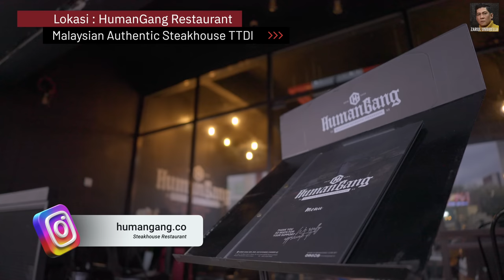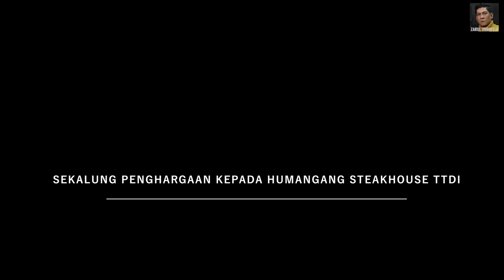Dulu Saya 'Flower Pot' AirAsia - Zira Ayub (Part 2)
Ikuti bahgaian keduaapakah lagi yg kitorang borakkan dalam episod kali ini??